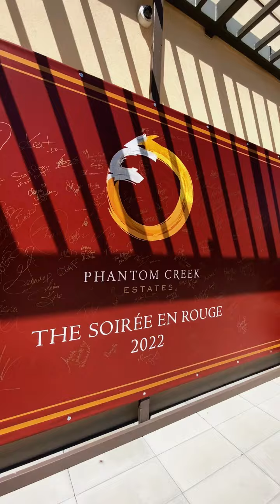【YOUZANG】温哥华驱车五小时只为了打卡一家餐厅？幻影溪酒庄夏季美食/品酒之旅～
2022 年夏季家庭旅行又一次来到了欧肯纳根山谷的幻影溪酒庄，一场美食/品酒之旅，这里的餐厅今年被评选为“加拿大前 20 的新餐厅”称号，订位更加艰难了... 幸好一番周折订到了中午的位子，开车 5 个小时打卡一间餐厅，有点儿神奇。